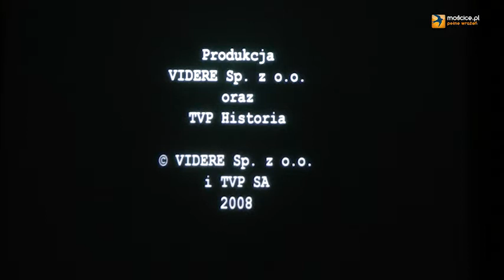Zakochani w Tarnowie - Wiosna - Epidemia Miłości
Projekcja filmu "Epidemia Miłości" i spotkanie z reżyserem Maciejem Piwowarczukiem w ramach projektu Zakochani w Tarnowie. Spotkanie w Auli PWSZ w Tarnowie prowadził Jerzy Świtek.